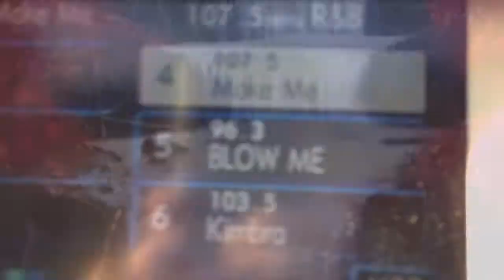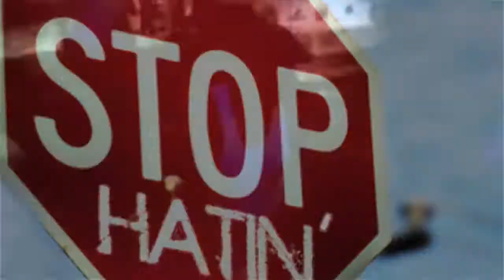Ain't nobody got time for that- Scrap Up Remix 2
Ain't nobody got time for that